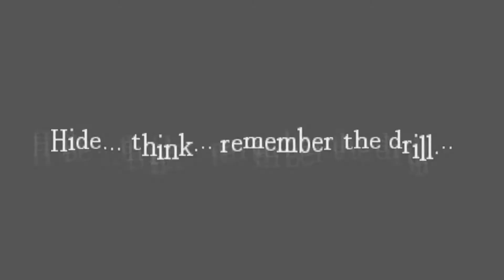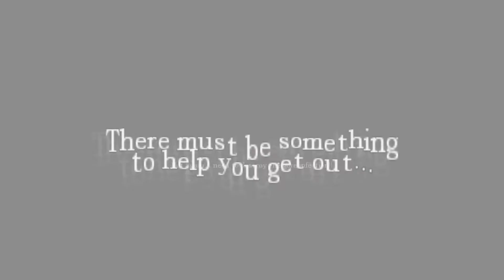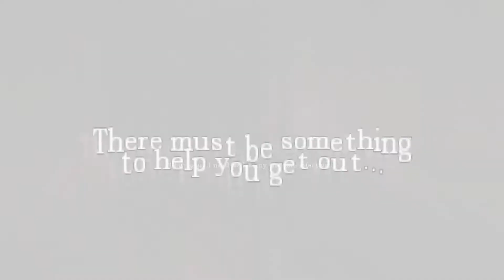Amnesia: Cadaver Party - Forbidden Trip part 3 - Haunted classrooms!